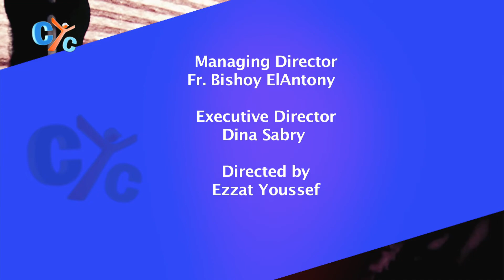Ask the Attorney E06: Driving while intoxicated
Drinking less than on glass and driving if you are under the age of 21 is illegal!

For other ages, what is the maximum level of alcohol in the blood test that proves a person guilty?

If you're asked to take a breathalyzer test, and you refused because you know that you just had a drink, will that be used against you as a proof that you were driving while intoxicated?

Find out more legal info about driving while intoxicated in this episode of Ask_the_attorney show presented by the attorney Vivian Bastawros, Esq. on CYC